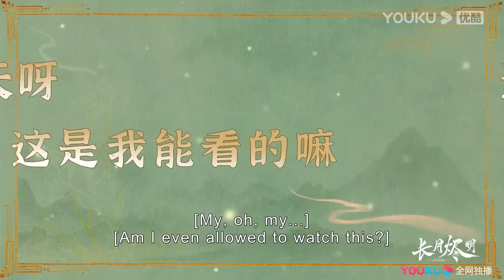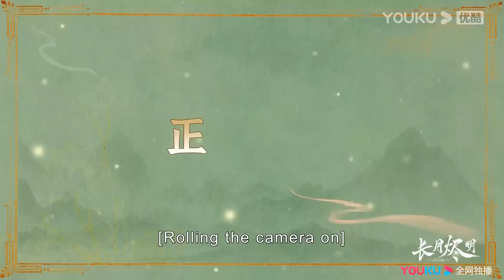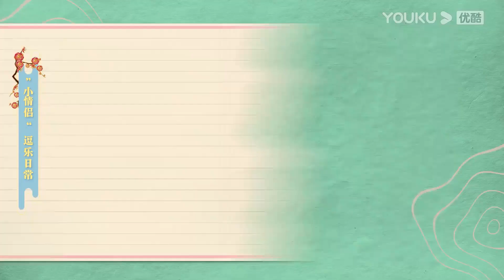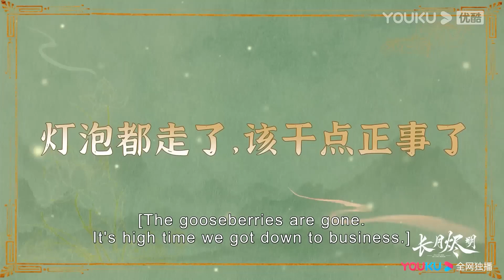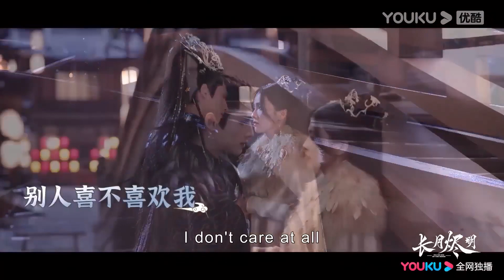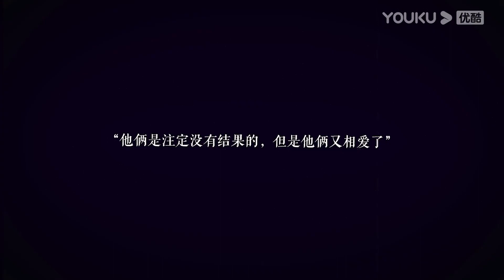【花絮】羅云熙與白鹿拍結婚照，直呼：結婚有點累！【长月烬明 TillTheEndofTheMoon】罗云熙